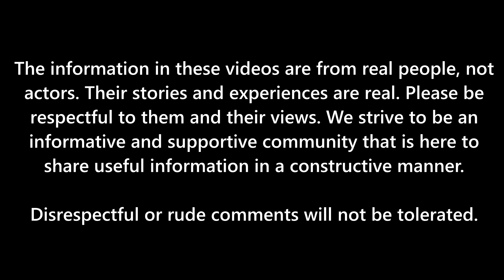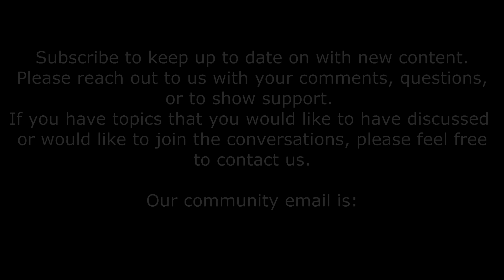Interview with Kim, Nurse Midwife on Prenatal Care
In this video, we interview Kim, a current nurse midwife, about prenatal care.  She discusses testing and why we have prenatal care.  The importance of prenatal care cannot be expressed.  But taking care of our bodies normally, pregnant or not pregnant, is so very important.

Have you ever wondered why your provider does certain testing?  What are they looking for?  Does all the testing and monitoring really matter?

We are not scripted and are real people that get together to share our experiences and what we wish someone would have told us.  We bring on some experts to share deeper in details about certain topics, like today's video.  There is two more videos coming out this week with Kim discussing more care and giving more information.